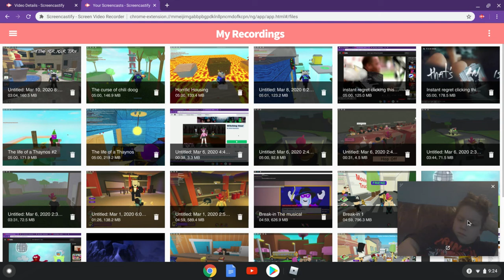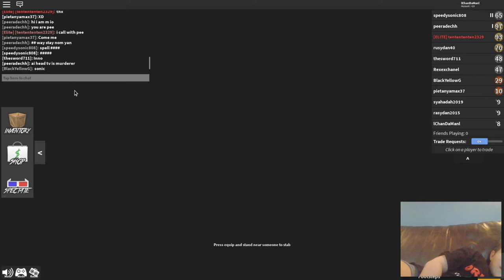Murder Mystery 2